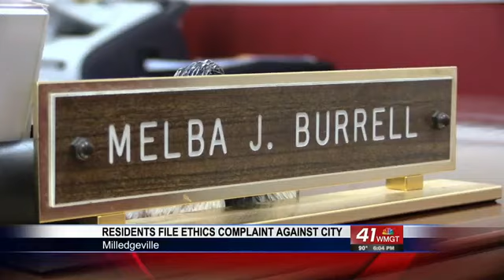Complaints about the Milledgeville City Council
Several residents file an ethics complaint against the Milledgeville City Council.